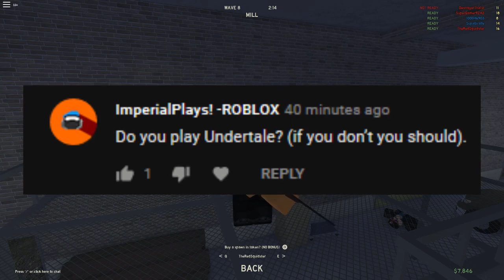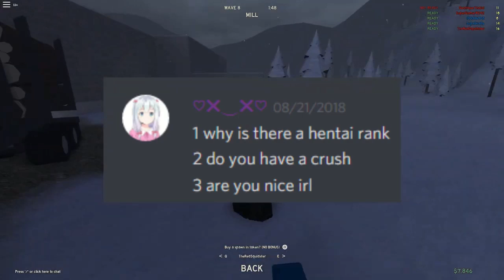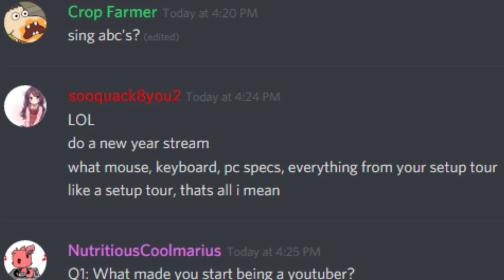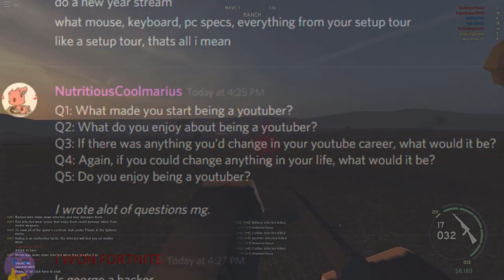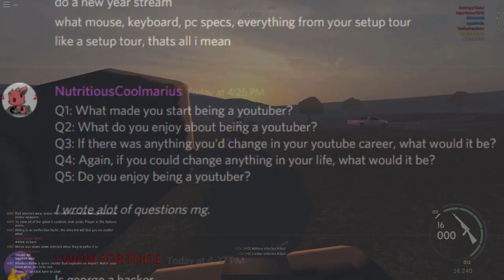DestroyerTha1st New Years QnA/Q&A (Uploaded December 31st, 2018)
tw: nathorix jumpscare
shoutout Those Who Remain I used to love that game